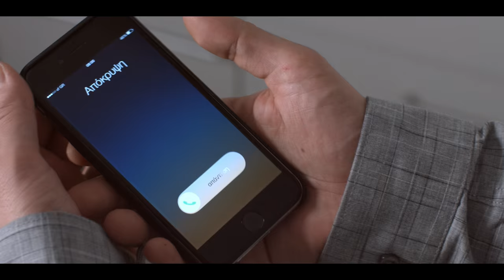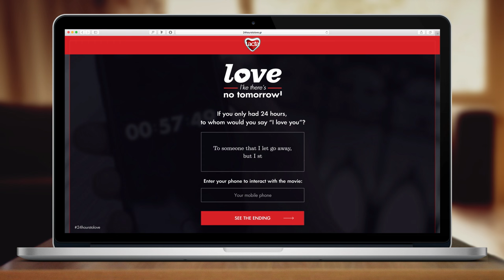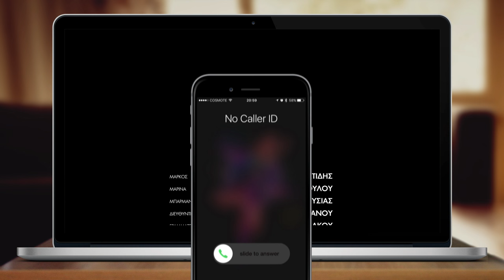Love like there's no tomorrow - Branded film case study